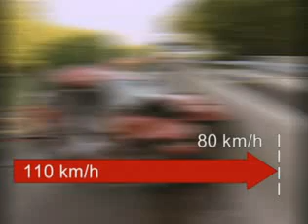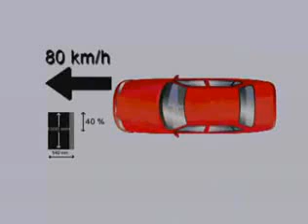Renault Laguna Crash Test